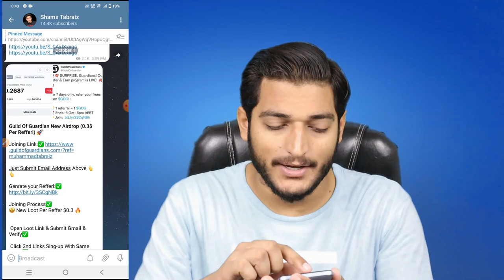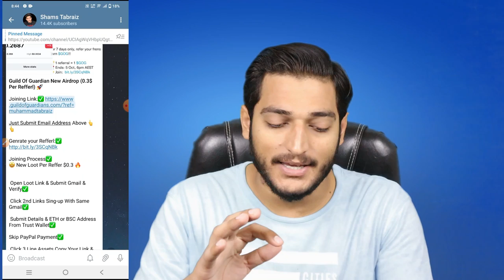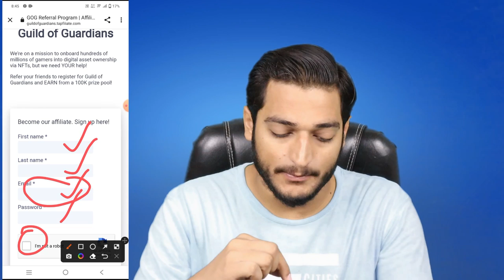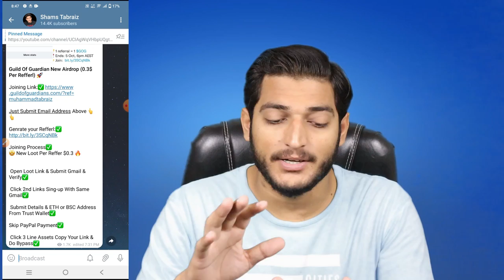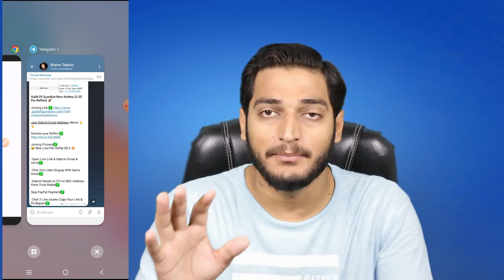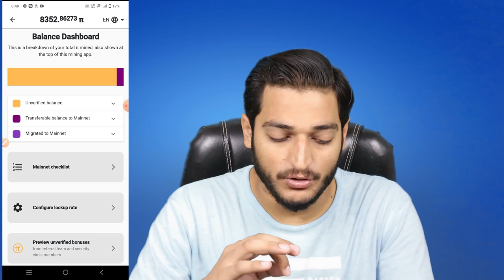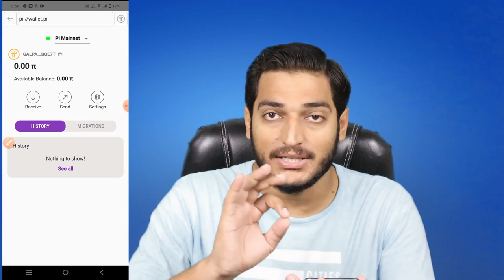pi network new update today | shiba inu coin news today | airdrop crypto | earn money online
______________/LINKS\_____________________________